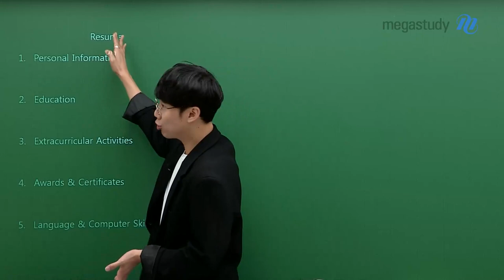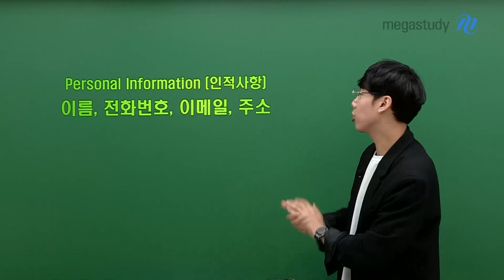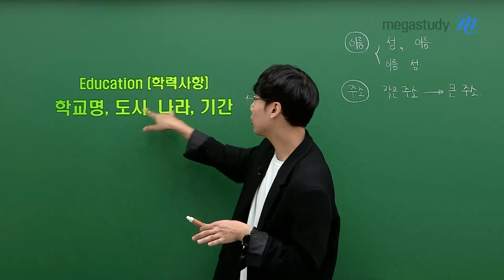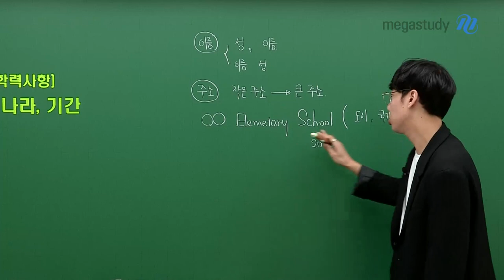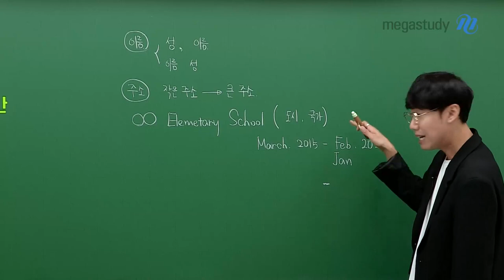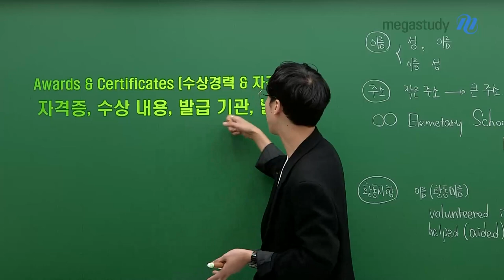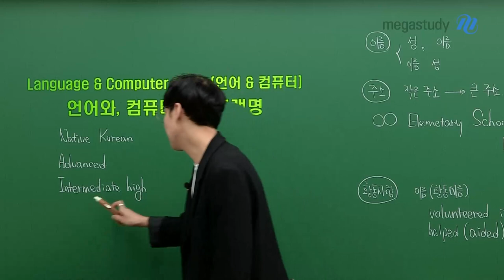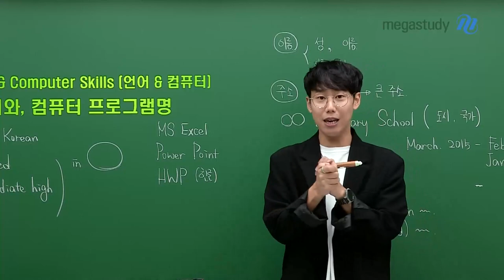[메가스터디] 영어 민우쌤 - 민우쌤과 영어 이력서 작성하기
시험 끝나자마자 수행평가 때문에 머리가 지끈지끈 ಥ_ಥ

그래서 오늘은 민우쌤의 영어 수행평가 꿀.팁을 전달하려 해요!
그 중 [작문] 파트의 한 가지 예시 주제로 공부해볼까 하는데요.

바로 〈 영어 이력서 작성하기 편 〉 입니다.

"영어 이력서...? 한글도 써 본적이 없는 데 영어로요?!"

영어로 이력서 작성할 때는 어떤 포인트 먼저 잡아야 할지,
이력서에는 어떤 항목이 들어가면 좋을지,
항목별 어떻게 꾸려나가면 멋!진! 이력서가 완성될지!
꼼꼼하게 알려드릴게요ㅎㅎ

지금부터 민우쌤 영상 속으로 GO GO~